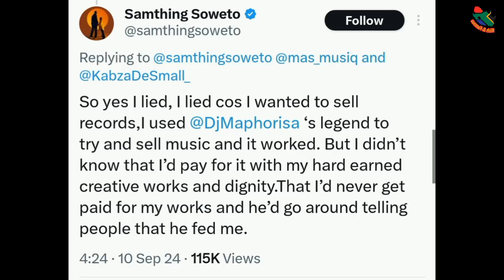Samthing Soweto Breaks His Silence On DJ Maphorisa's Credits On His Album.